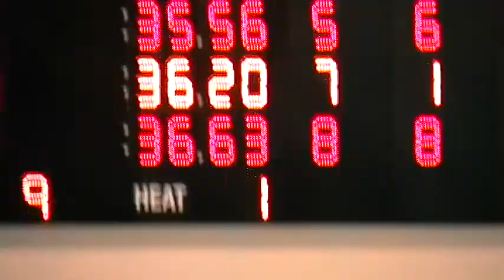Oct 18/08 OUA inv.; 50BR women FINAL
Guelph Pool - Guelph vs. Queens vs. York vs. OttawaU